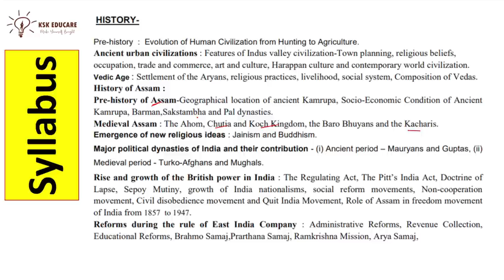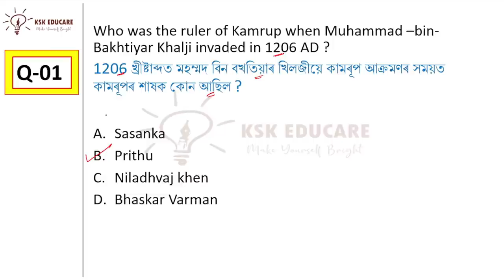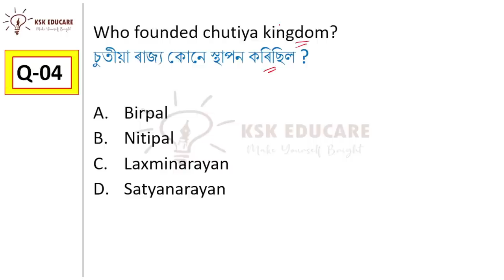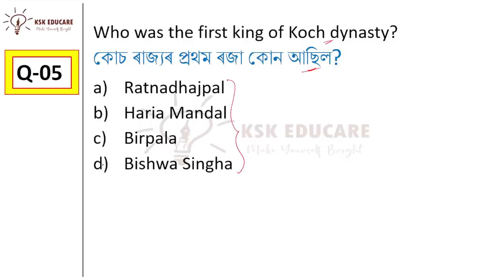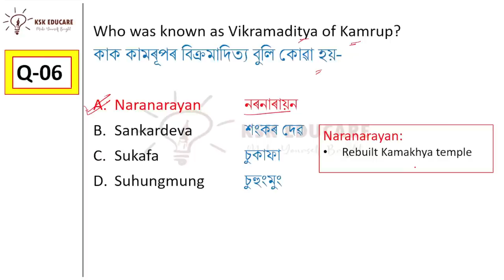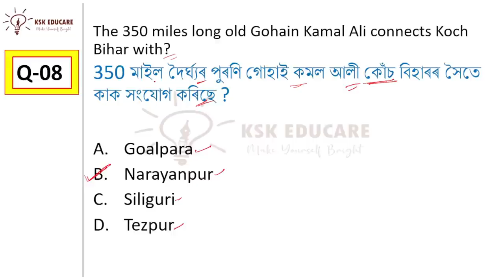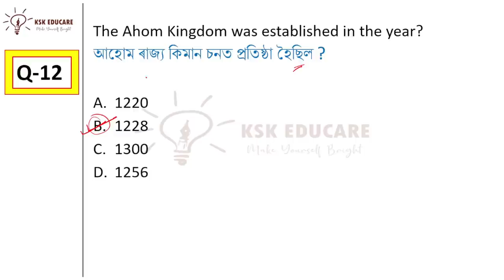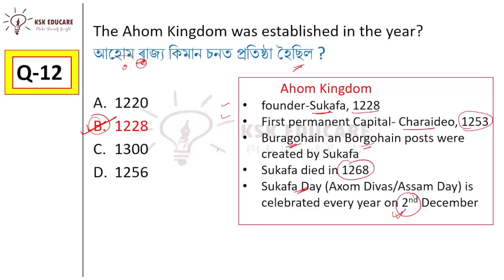Social Science- Assam History MCQ's for Assam tet 2023 || BTR TET || 6th Schedule TET @KSKEducare ​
About Video
Assam DME Preparation
Assam Competitive Exam Preparaion
Assam DME Maths
Maths for TET
Maths for DME
Topic wise maths preparation
topic wise maths practice